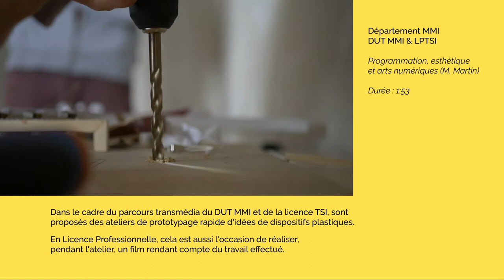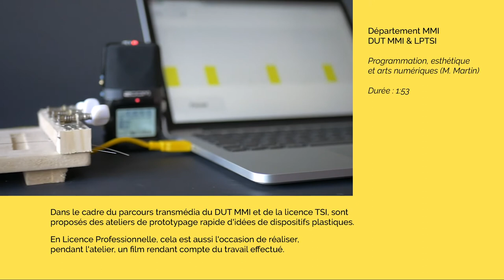Programmation, esthétique et arts numériques 1